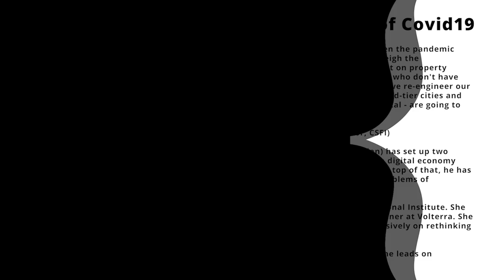The Future of Cities in the wake of Covid - CSFI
The Future of Cities in the wake of Covid19, with Robert Muggah (SecDev/Igarape), Yael Selfin (KPMG) and Simon Jeffrey (Centre for Cities)

Why you should watch: Do cities have a future? Will we continue WFH when the pandemic passes? Or will the centripetal attraction of a large city like London outweigh the disadvantages? If we don't go back to our old ways, what will be the impact on property prices, on rents, on public transport - and on the career prospects of those who don't have the opportunities for serendipitous interaction that they had before? Can we re-engineer our economies so that they depend less on mega-cities and more (say) on second-tier cities and larger towns? These are real issues that our governments - national and local - are going to have to deal with.

Moderators: Andrew Hilton (Director, CSFI) & Jane Fuller (Co-director, CSFI)

Robert Muggah (apparently an old Scottish name, though he is Canadian) has set up two think-tanks in Brazil, where he is based: the SecDev Group focuses on the digital economy and cybersecurity; Igarape looks at safety and justice in Latin America. On top of that, he has worked with Google, McKinsey, the WEF, the World Bank, the UN etc on problems of urbanisation, and has written seven books. He has a DPhil from Oxford.

Yael Selfin is chief economist at KPMG in London, and a Fellow at the National Institute. She was formerly head of macro-consulting at PwC, and before that was a partner at Volterra. She is also a member of the Bretton Woods Committee, and has written extensively on rethinking cities.

Simon Jeffrey is a policy officer at the Centre for Cities in London, where he leads on devolution and transportation.